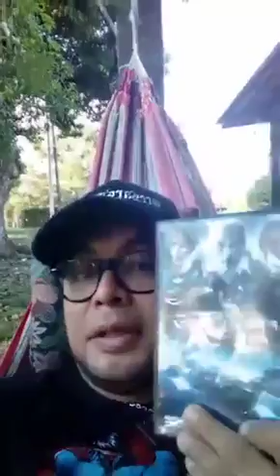TalesfromthePalodeMango Episodio 5 (Facebook)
TalesfromthePalodeMango - Episodio 5 (Facebook) 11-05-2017

TalesfromthePalodeMango empezó como un Experimento Social y se ha transformado en un Espacio Alternativo de Comunicación, donde tratamos los más diversos y variados temas de una manera diferente y divertida, sin perder la esencia de informar, educar e incluso divertir a través de este espacio audiovisual en las redes sociales, con la espontaneidad, honestidad y particular humor que nos caracteriza...

El Episodio de hoy trataba, básicamente, sobre la Saga de Aliens, entre otros temas…

Muchas Gracias por vernos y escucharnos…

Nuestro Canal Oficial en YouTube: @cesarsantosjr

Nuestro Fan Page en Facebook (@cesarsantosjr507)

Nuestra Cuenta Oficial en Twitter: @CesarSantosJr

Manténgase en Sintonía,
Seguiremos Informando,
Nos Vemos en el CyberEspacio
y nos despedimos con un Hasta Luego,
por Ahora, solo Por ahora…